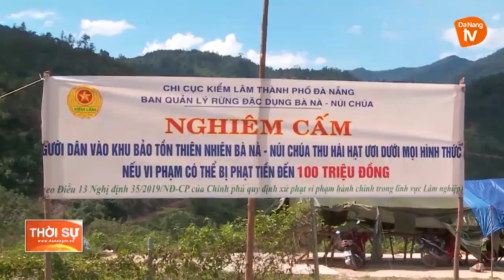NGĂN CHẶN NẠN KHAI THÁC HẠT ƯƠI TẬN DIỆT